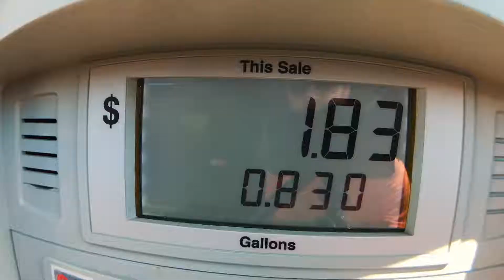PELLA TULIP TIME 2017 - VLOG #61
Gear I use to Vlog:
iPhone 7 Plus Jet Black 256GB
Olloclip Active Lens Set
Joby GorillaPod Hybrid Tripod for Mirrorless and 360 Cameras
Olloclip Pivot
iPhone 6s (Brooke’s)
iPhone 5 (Denver Cam)

Old Gear:
Olloclip Case
iPhone 6 Plus
Olloclip Wide Angle & Zoom
Joby GripTight GorillaPod for iPhone